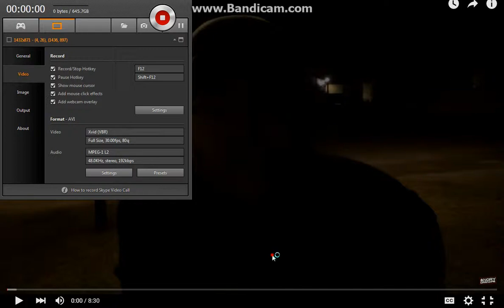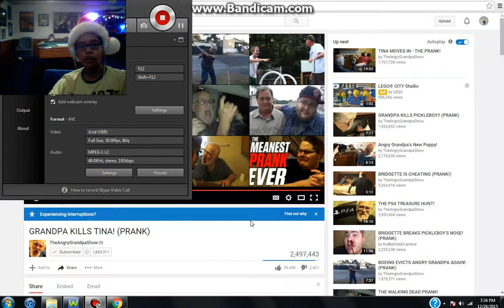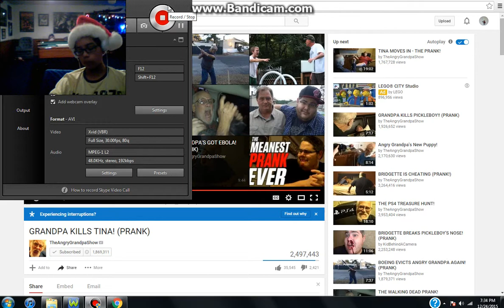Christmas Reaction - ANGRY GRANDPA KILLS TINA PRANK!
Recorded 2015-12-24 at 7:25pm